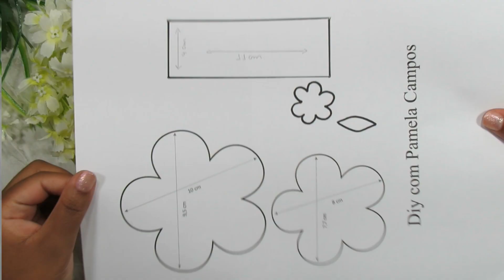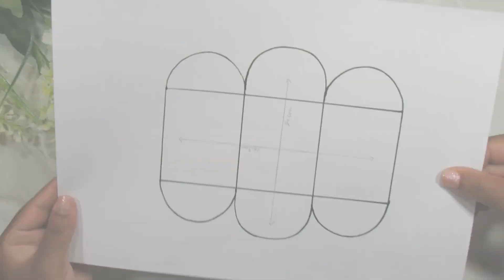9 IDEIAS EM E.V.A PARA FAZER E VENDER 💰- FAÇA VOÇE MESMO - ARTESANATO - IDEIAS INCRÍVEIS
Oiiii! No vídeo de hoje 9 IDEIAS EM E.V.A PARA FAZER E VENDER 💰
Fico muito feliz em ter você por aqui. Suas curtidas e comentários me incentiva a criar mais e mais artesanato

Para não perder nenhum vídeo 🥰